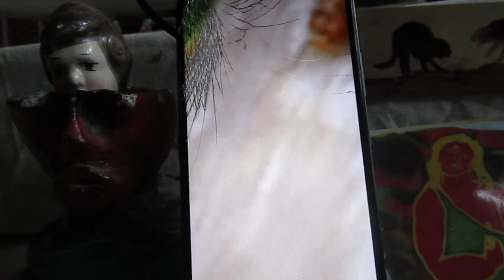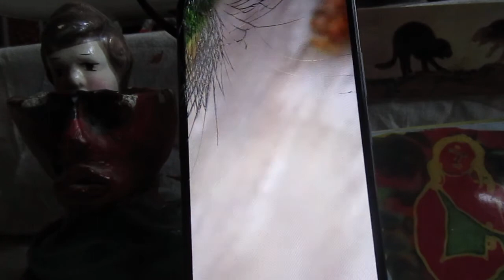Dragonfly song by the Pictish Cats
london common darter darting about and singing in Meanwhile gardens.